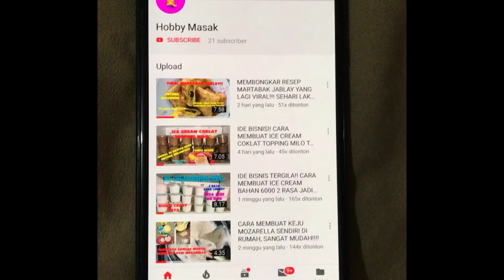KUE2 INI LARIS BANGET BUAT SUGUHAN‼️TAMU2 SAMPAI KETAGIHAN… BIKINNYA MUDAH…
Halo…
Assalamualaikum…
Kali ini aku bikin olahan roti tawar dan singkong dibikin jadi kue yang enak banget, bikinnya mudah..

Bahan Lapis Roti Tawar Karamel:
- 50 gr gula pasir
- 60 ml air panas

- 5 lembar roti tawar
- 400 ml susu cair full cream
- 2 butir telur
- 100 gr gula pasir
- 1/2 sdt garam
- 1 sdt vanili
- 50 gr tepung maizena atau 5 sdm

- 3 butir telur
- 100 gr gula pasir
- 1/2 sdt vanili
- 100 gr tepung terigu
- 20 gr coklat bubuk
- 1 saset kental manis coklat
- 250 gr susu cair full cream (hangat)
- 100 ml minyak goreng

Bahan Singkong Karamel:
- 100-120 gr gula pasir untuk karamel
- 1 kg singkong (setalah dikupas dan dihaluskan jadi 800 gr)
- 5 sdm gula pasir
- 1/2 sdt garam
- 2 butir telur
- 2 saset kecil vanili atau 1 sdt
- 1/2 sdm nutrijel plain
- 200 ml santan (65 ml santan instan + air)
- 2 saset kental manis putih
- pasta pandan secukupnya (optional)